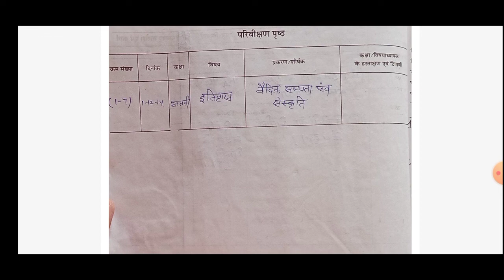B.ed Lesson plan || दैनिक पाठ योजना || B.ed 1st 2nd year के लिए lesson plan diary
Competition study 2.0

दैनिक पाठ योजना की डायरी

और लेसन प्लान अगली वीडियो में मिलेंगे

इंटर्नशिप डारियो की वीडियो का link -